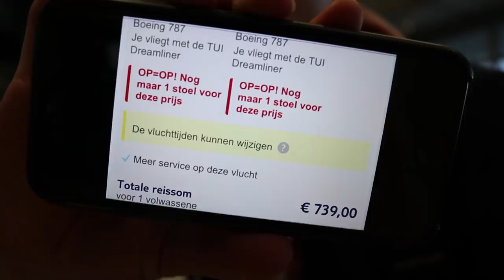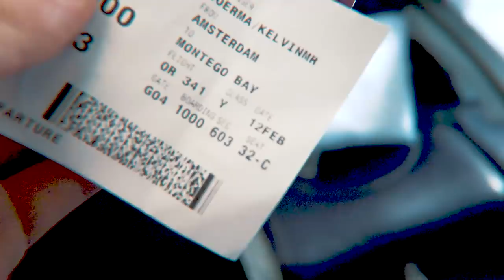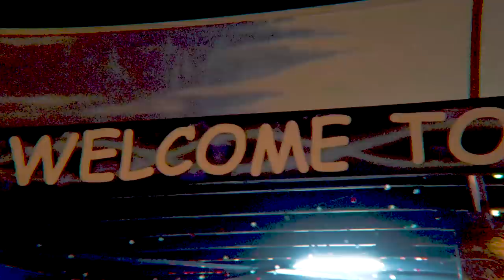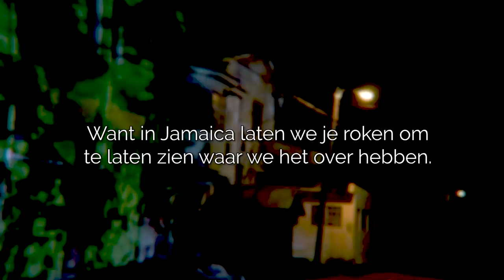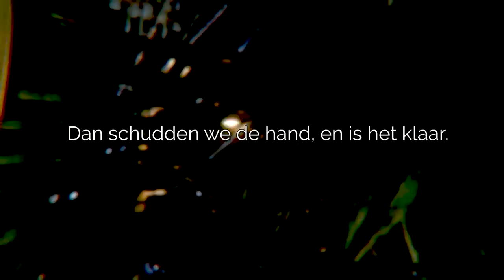WIET KOPEN IN JAMAICA BINNEN 24 UUR | #2 GEKKENWERK | Kalvijn